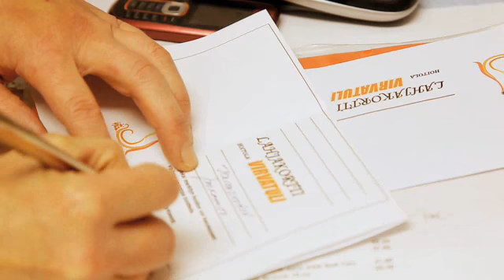kosmetologi Kissanmaa Tampere Hoitola Virvatuli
Hoitola Virvatuli sijaintina: Kissanmaa Tampere olemme erinomainen kosmetologi tai nokia. Verkkosivuillemme pääset yllä olevasta URL-osoitteesta.